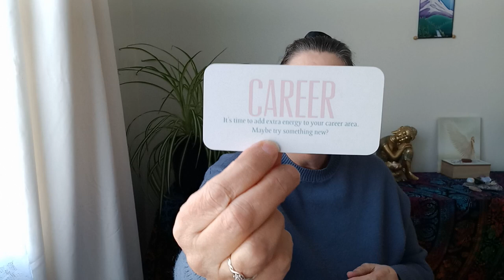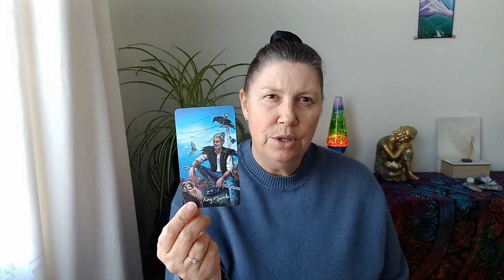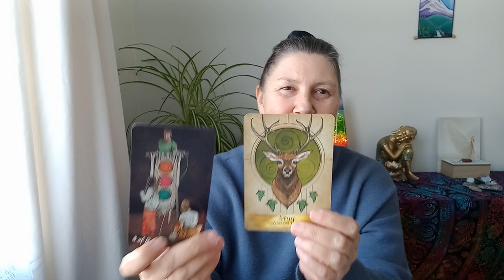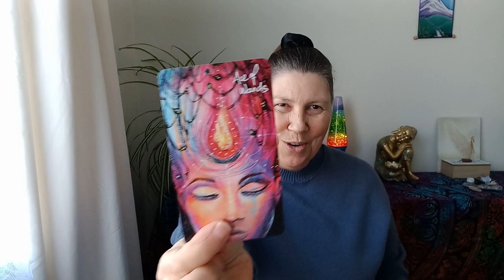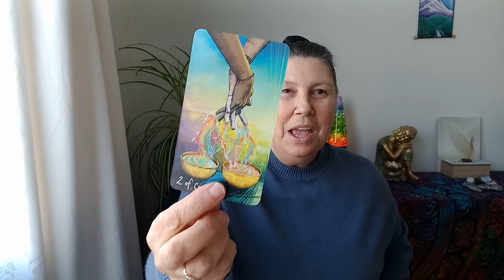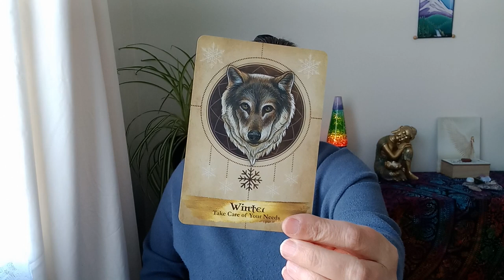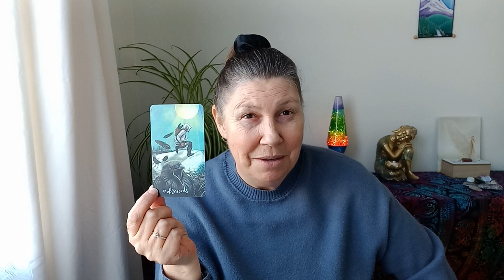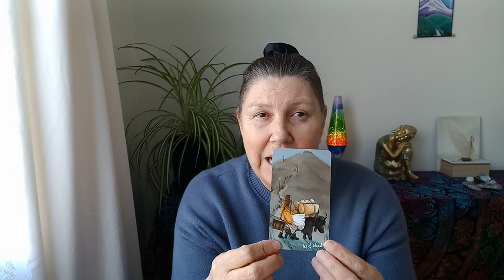SAGITTARIUS 💗 SUPPORT YOU CAN RELY UPON 🌈 NEXT TWO WEEKS!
Hi Sagittarius.

Juanita.